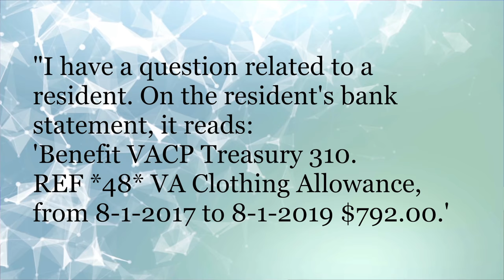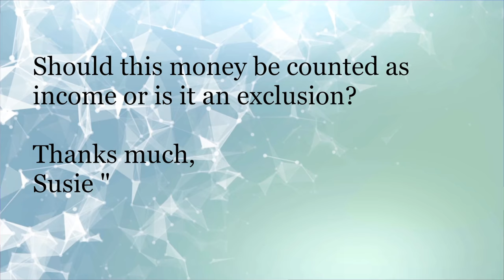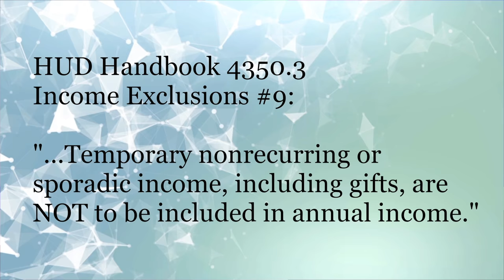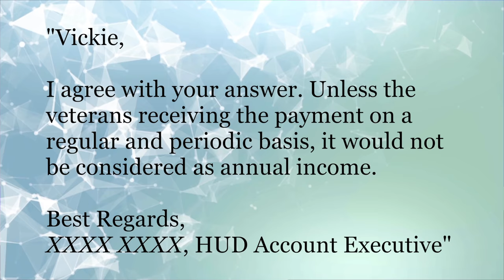"Sporadic Income" can be confusing! See what Vickie has to say about it in this week's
Vickie takes on a question regarding sporadic income (HUD Handbook 4350.3 Income Exclusions).